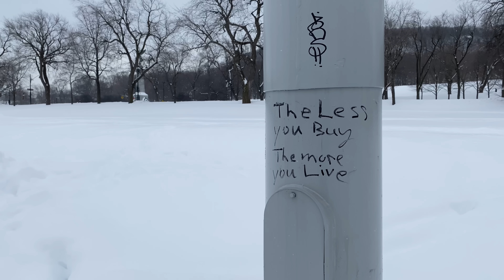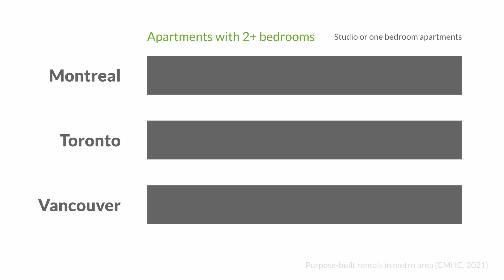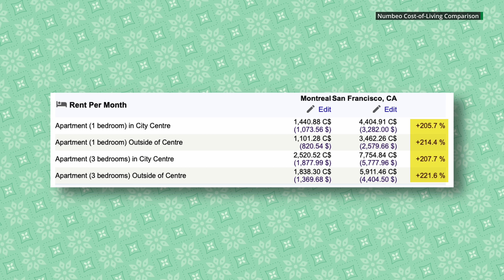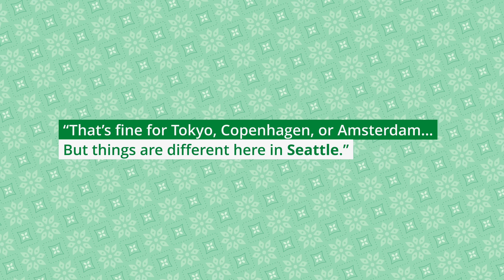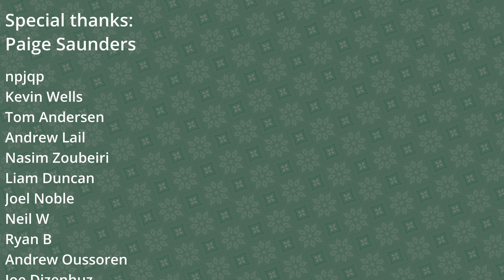What Makes a “Livable” City (And Why We Moved Back to One)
In this video we give some news about our channel and talk about what makes a "livable" city.